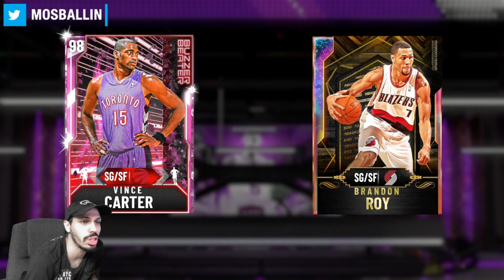ALL THE NEW DYNAMIC DUOS in NBA 2K20 MyTEAM!! GOAT Cards are MORE GOATED!?!?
NBA 2K20 MyTeam New Dynamic Duos are HERE! How to Make MT 101

PSN: Mosballin
XBOX GamerTag: Mosballin